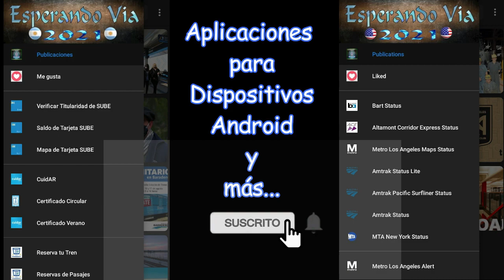Tripla DMU 1001 en Marcos Paz de la Linea Belgrano Sur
En este video podran ver a la formacion Tripla DMU 1001 prestando servicio en Marcos Paz de la Linea Belgrano Sur